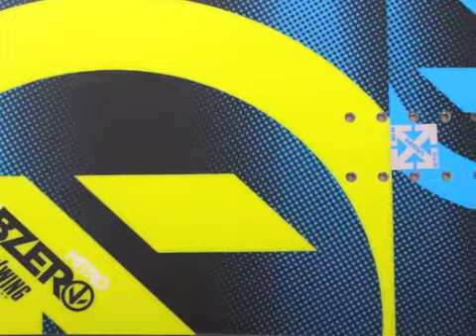Nitro Subzero 2011 | Snowboard review by VerseSneeuw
The 2011 Nitro Subzero, snowboard reviewed by VerseSneeuw.